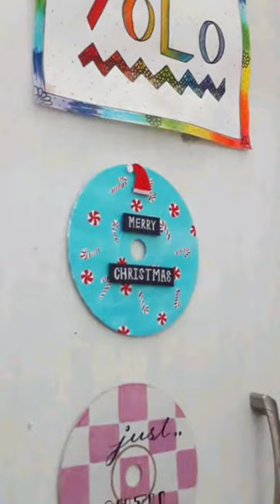Painting on an old CD | Christmas Decoration Ideas